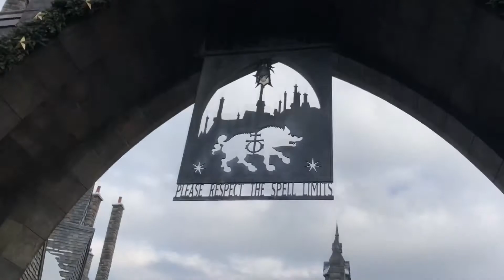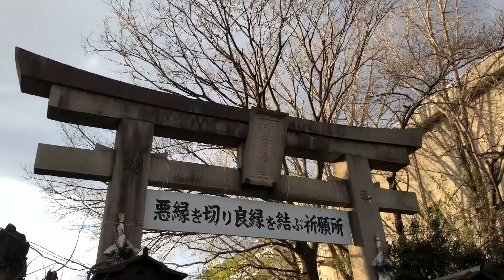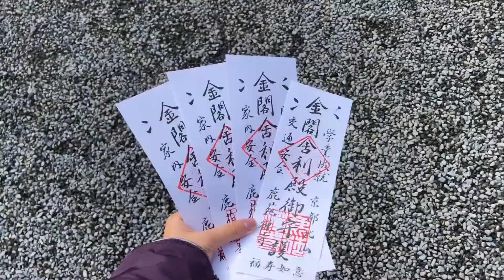Japan Travel Diary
sooooooooo i kept my word im back to uploading weekly!! went to japan last year and filmed some moments from the trip and threw it together. japan was honestly amazing. the food was good, the people were so nice and the overall experience was amazing!! i loveddddd it hehe and am so grateful that i got to go!

If you want to give a video idea, comment it down below too!